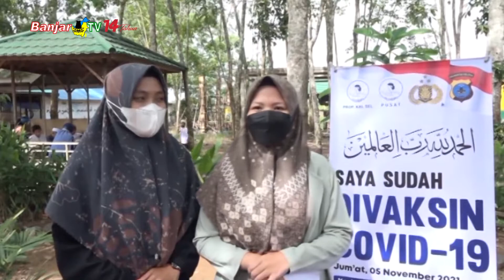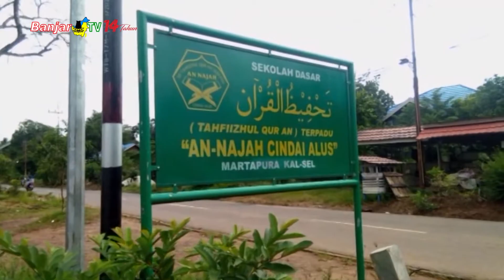VAKSINASI SANTRI PONPES KEJAR HERD IMMUNITY KALSEL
Giat vaksinasi massal yang dilaksanakan IWAPI bersama POLDA KALSEL juga dilakukan di Pondok Modern An-Najah, Kabupaten Banjar, yang diharapkan mampu mengejar capaian herd immunity di KALSEL hingga 70 persen pada 31 desember mendatang.